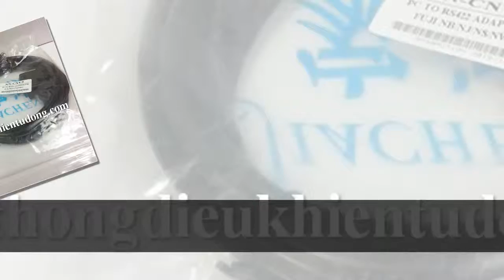Cáp lập trình PLC Fuji NN-CNV3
Cáp lập trình PLC Fuji sử dụng cho dòng sản phẩm PLC Fuji NB/NJ/NS/NWO.
Cáp lập trình PLC Fuji sử dụng giao thức kết nối bằng USB hoặc thông qua cáp chuyển đổi USB-RS232.